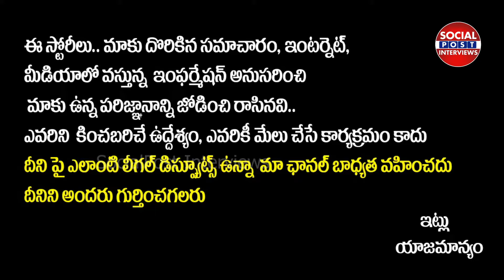Side Effects of Tooth Paste || Prakruthivanam Prasad || Prakruthivanam Prasad Health Tips Telugu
Side Effects of Tooth Paste || Prakruthivanam Prasad || Prakruthivanam Prasad Health Tips Telugu | SocialPost Interviews